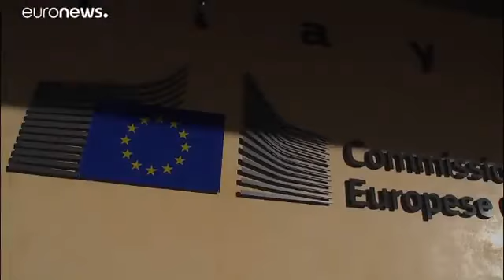Brussels tells Italy: Respect budgetary rules like everybody else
Brussels is preparing to get tough with Rome. In an interview with the Italian press in Brussels, the President of the European Commission expresses concerns on the draft budgetary plan that Italy sent to the European Commission on Monday.

Jean-Claude Juncker excludes a comparison with Greece but says that Italy must respect the rules like the others.

Accepting the deviation from European rules - he says - could trigger sharp reactions from other European partners.

Italy's debt is largely held by domestic banks, that makes the situation different from Greece where the debt was mostly in the hand of international investors.

"They are speculating they (Italy) can force the rest of the eurozone to take over a large part of the debt", says Georg Kirchsteiger, professor of Microeconomics at the European Center of Advanced Research in Economics and Statistics at the Free University of Brussels.

"I don't think this will happen but the outcome of this speculation could be very bad".

The president of the Eurogroup, Mario Centeno, is more cautious.

In a press conference in Lisbon, he invited not to overestimate the effects of the Italian budget maneuver.

"The euro is very resilient and strong to be hit by the budgetary law of a single member state", he said.

Meanwhile, this budgetary draft plan puts on the alert other European partners. Dutch Prime Minister Mark Rutte intends to bring the issue to the next European summit.
Play Video
Play
Current Time
0:00
Loaded: 0%
Progress: 0%
Duration Time
1:22
Mute
Fullscreen